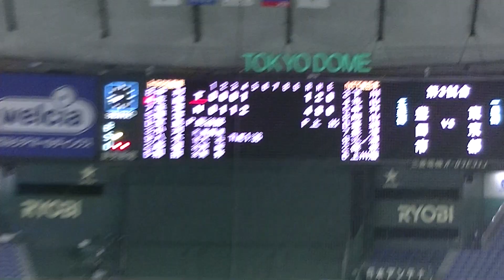二死一、二塁を抑える2022ドラフト候補 上出 拓真（札幌第一～國學院）【第92回 都市対抗 NTT東日本 対トヨタ自動車2021年12月2日】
第92回 都市対抗 NTT東日本 対トヨタ自動車 の他の動画の再生リストはこちらです